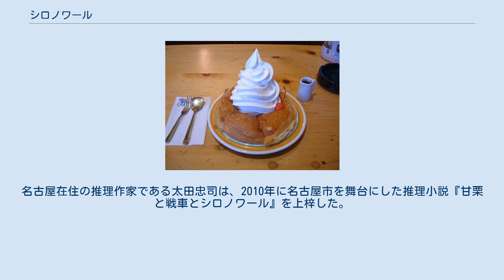シロノワール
コメダ珈琲店のシロノワール シロノワールは、喫茶店チェーン「珈琲所 コメダ珈琲店」で提供されているメニューの一つである。
直径およそ16センチメートルの温かいデニッシュパンの上にソフトクリームを絞り出し、サクランボの実をのせたデザートであり、シロップをかけて食べる。
 1977年にコメダ珈琲店本店（上山店）が開業して以来続くメニューのひとつで、名前はコメダ珈琲店創業者の加藤太郎が命名した。
黒っぽいデニッシュ生地と白いソフトクリームという対比から、日本語の「白」（シロ）とフランス語で「黒」を意味する「NOIR」(ノワール）を組み合わせた造語である。
 通常のシロノワールより小さく、1人で食べられるサイズである「ミニシロノワール」が常時提供されている。
 さらに期間を限定して提供されたメニューもあり、2015年10月にはりんご、同年12月にはチョコといちごが提供されたほか、2016年2月にはバレンタインデーに合わせ、チョコレート味のソフトクリームとチョコクリームを使った「クロノワール」も提供された。
 さらに、コメダが運営するコメダ珈琲店の姉妹店「甘味喫茶おかげ庵」では、抹茶を使ったデニッシュパンに抹茶ソフトクリームを乗せて黒蜜をかけた「ミドノワール」がメニューにある。
 コメダ珈琲店が愛知県名古屋市発祥であることから、シロノワールは名古屋めしのひとつとして位置づけられている。
名古屋在住の推理作家である太田忠司は、2010年に名古屋市を舞台にした推理小説『甘栗と戦車とシロノワール』を上梓した。